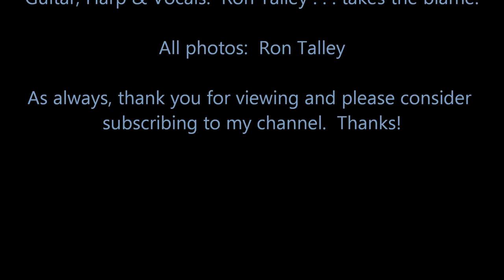"In The Summertime" written by Mr. Dylan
Here's a much-neglected item in Bob's oeuver.  From "Shot Of Love", this is a very pretty song with well crafted lyrics.  (Bob would say words instead of lyrics of course.) :-)

Ron